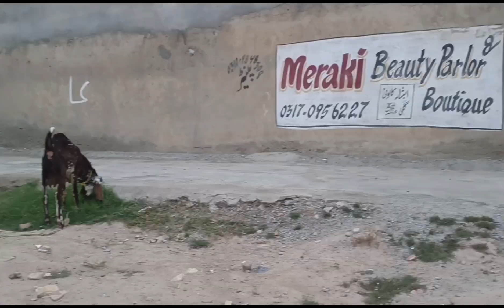Hamara cousin Irtaza aya hamre ghar. Bravo aur hens ko bahir nikala